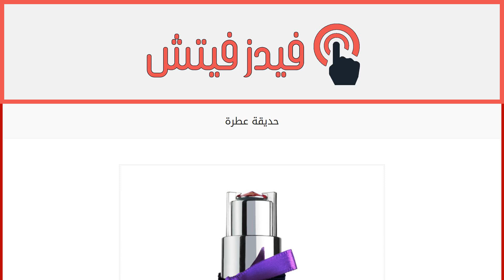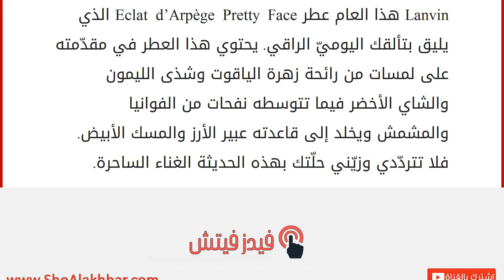حديقة عطرة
إقراألمقال كاملا :
لأنك تتمتعين بالنضارة والإشراق والحيوية، قدّمت لك دار Lanvin هذا العام عطر Eclat d’Arpège Pretty Face الذي يليق بتألقك اليوميّ الراقي. يحتوي هذا العطر في مقدّمته على لمسات من رائحة زهرة الياقوت وشذى الليمون والشاي الأخضر فيما تتوسطه نفحات من الفوانيا والمشمش ويخلد إلى قاعدته عبير الأرز والمسك الأبيض. فلا تتردّدي وزيّني حلّتك بهذه الحديثة الغناء الساحرة.